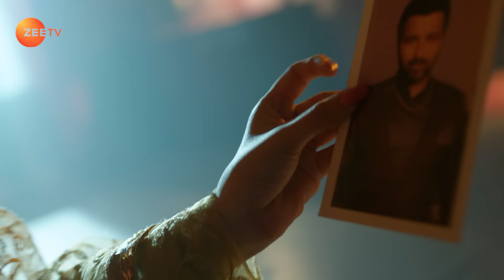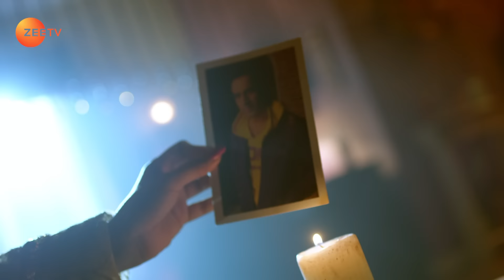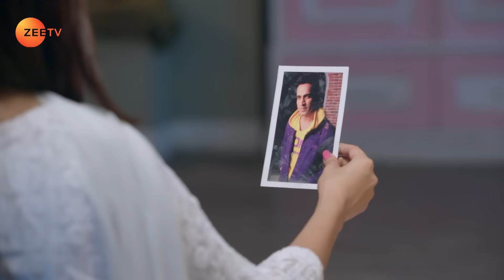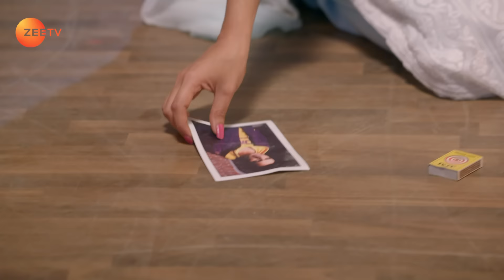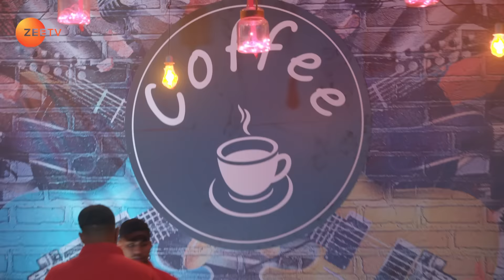Robin के गले में चला गया stone | Brahmarakshas 2 | Full Ep. 20 | ZEE TV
Brahmarakshas saves Kalindi from the tantric. Kalindi learns that Robin is Brahmarakshas. Later, when the news of Brahamarakshas' death is broadcasted on TV, Kalindi does not believe it. Now, viewers in India can watch Brahmarakshas 2 episodes before their TV telecast on ZEE5!

Show Name : Brahmarakshas 2
Producer/Star Cast : ekta kapoor, shobha kapoor, Pearl V Puri ,Nikki Sharma ,Chetan Hansraj ,Papia Sengupta ,Ekta Sharma

Brahmarakshas 2 Phir Jaag Utha Shaitaan - Tantric Jwala wishes to marry Kalindi to attain immortality, but when his attempt fails, he turns into Brahmarakshas. Years later, he comes across Kalindi, but will he be successful in his endeavour?

Kalindi learns Robin's truth - Brahmarakshas 2 - Full ep 20 - Zee TV

Click here  watch Quick Recap on YouTube ►PLVqBLRhC9UzFLmo7o9INWWRpsdZxxUBw1